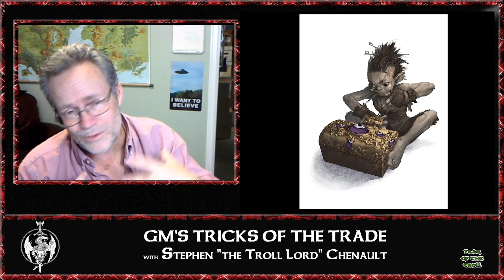GM Tricks of the Trade w/ Stephan Chenault Special Q&A! Part 2 💚